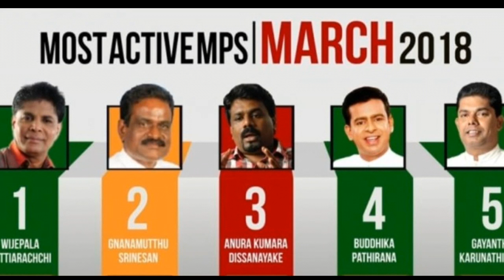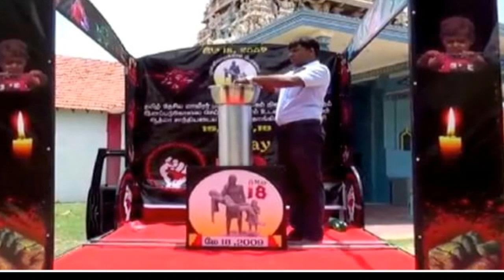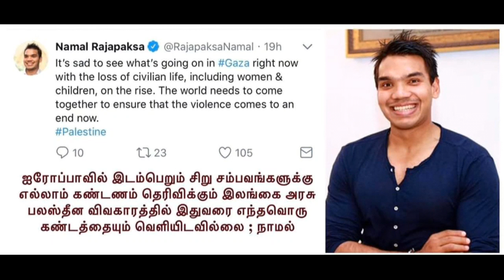தமிழ் tv செய்திக்குறிப்புக்கள் 16.05.2018*